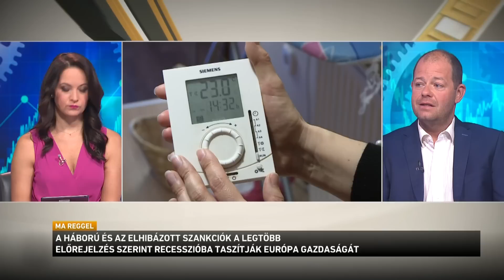Az Európai Bizottság szerint a magyar gazdaság növekedése kétszerese lehet az uniós átlag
Nagyobb növekedést vár Magyarországon az Európai Bizottság. Az uniós testület szerint a magyar gazdaság növekedése kétszerese lehet az uniós átlagnak. Varga Mihály pénzügyminiszter közösségi oldalán azt írta: a magyar gazdaságnak a romló környezetben is meg kell állnia a helyét, a stabilitást meg kell őrizni, a munkahelyeket meg kell védeni, az ország energiaellátását biztosítani kell.